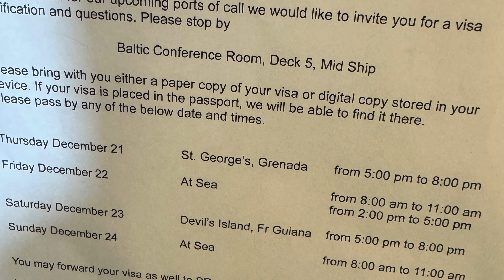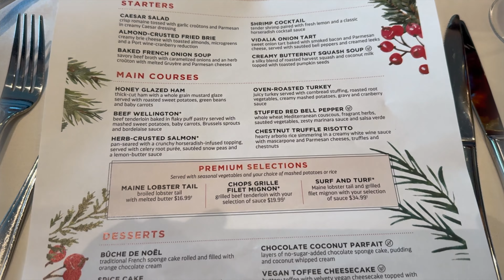Christmas at Sea: Celebrating on the Ultimate World Cruise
🚢🎄 Dive into the holiday spirit with us as we celebrate Christmas on the Ultimate World Cruise! From decked halls to the joyous carols, experience the magic of the season amidst the vast ocean. 🌊✨

🎁 In this video, we're sharing our unique Christmas adventures aboard this luxurious vessel. Watch as we:
- Witness the heartwarming moment when Santa visits, bringing joy to passengers of all ages
- And, join us in a one-of-a-kind equator crossing ceremony - holiday edition!

Merry Christmas and Smooth Sailing! 🚢🎅🏼